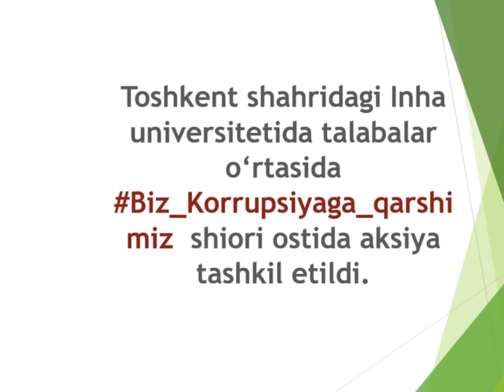Biz_Korrupsiyaga_qarshimiz!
Toshkent shahridagi Inha universitetida talabalar o‘rtasida Biz_Korrupsiyaga_qarshimiz shiori ostida aksiya tashkil etildi.